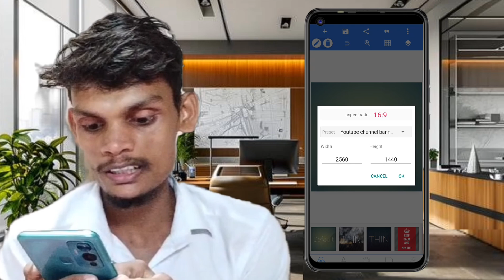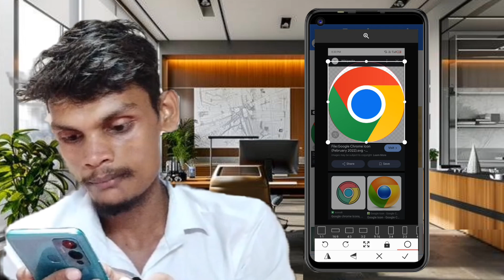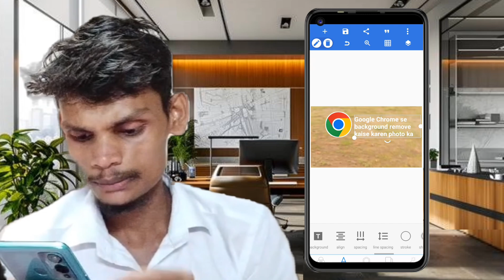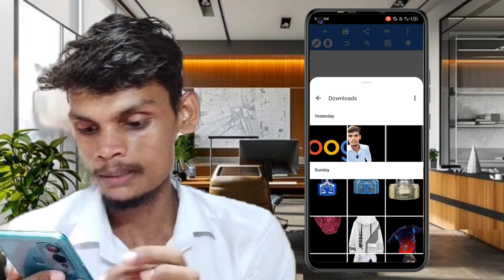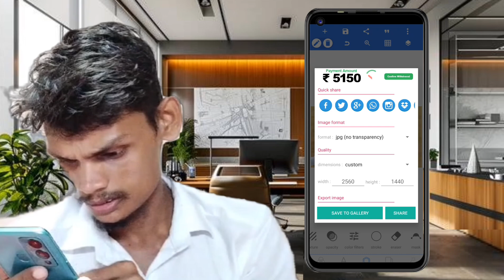pixel app se thumbnail kaise banaen - thumbnail kaise banaen / poster kaise banaen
phone pay

phone pay kaise theek karen kaise kate

phone pay sa takt

phone pay kaise banaye

phone pay se paise kaise bheje

phone pay ki history kaise delete hota hai

phone pay wallet se kisi ke account me paise kaise transfer kare

phone pay se account me paise kaise bheje

phone pay auto pay band karna hai

फ़ोन पे

takt में फ़ोन पे

hindi font pixellab
hindi font style kaise download kare
hindi font in ms word
hindi font download link
pixellab Mein Hindi font Kaise add Karen
350+हिंदी font for pixellab
pixellab new font add Pro
download Hindi calligraphy font
pixellab Mein Hindi phone kaise add Karen
pixellab mein phone kaise add Karen